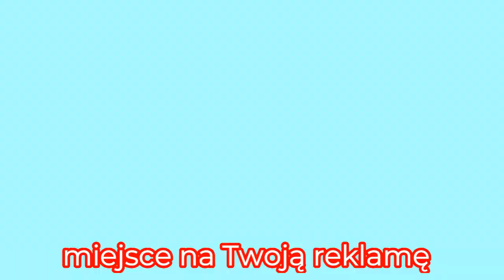Peugeot 108 20116 rok 4200e ..Dacia jak Nowa 2019r 7 tys euro..Kolejny Ciekawy Plac z Autami...